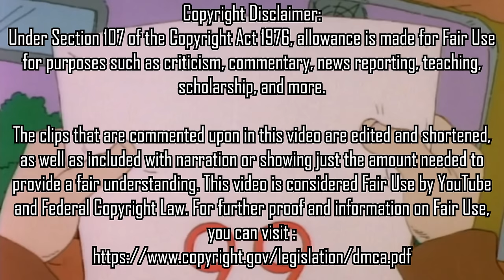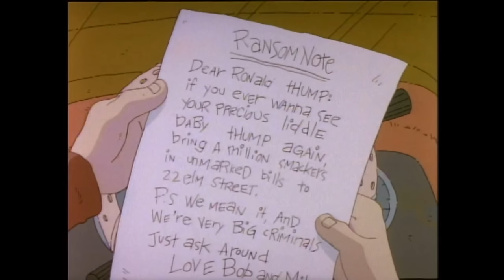Remember The Time Tommy Was ABDUCTED?!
Rugrats is a show that walked a really fine line when it came to dark topics. Like, they would tackle them without a doubt, but they did it in a way that really kept their core audience in mind. It was never really shocking by any means, but when you put the events under a microscope, they tend to get more and more shocking...
That's why today, on our nostalgic walk down memory lane, we're looking at one of the DARKEST and most SHOCKING episodes of Rugrats...